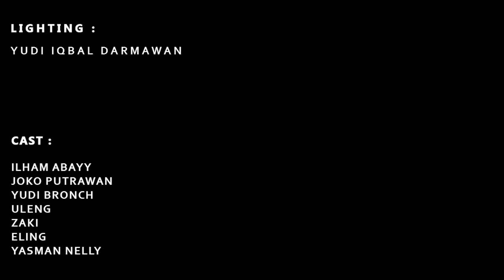PUASA TANPA MAMAK EPISODE 16 "SAHUR ON THE ROAD PART 1"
HALO SOBAT, PUASA TANPA MAMAK ADALAH PROGRAM BARU YANG AKAN TAYANG SETIAP SENIN-JUMAT SELAMA RAMADAN. SELAMAT MENJALANKAN IBADAH PUASA. SELAMAT MENIKMATI SOBAT. HAVE A NICE DAY! sketsa​ anakmedan​ sketsaramadan​ komedi​ amriananda​ jokoputrawan​ ilhamabayy​ antb​

UNTUK SUPPORT TERIMA KASIH SOBAT!!